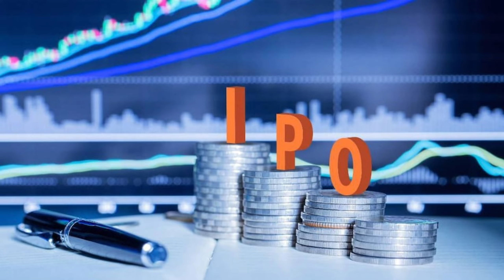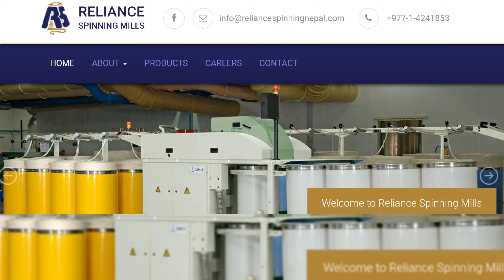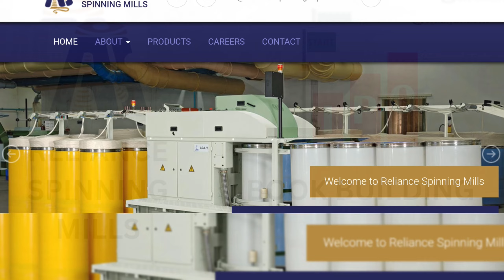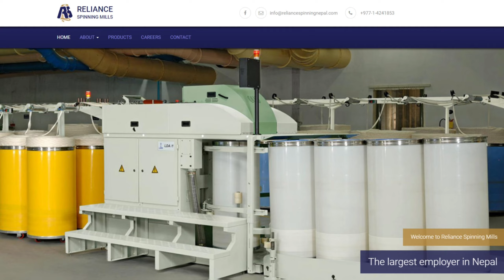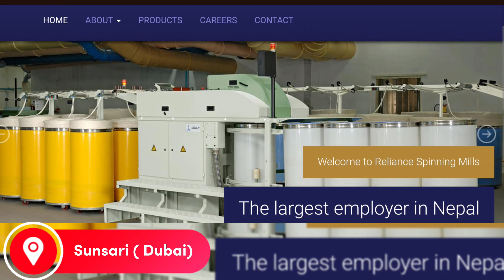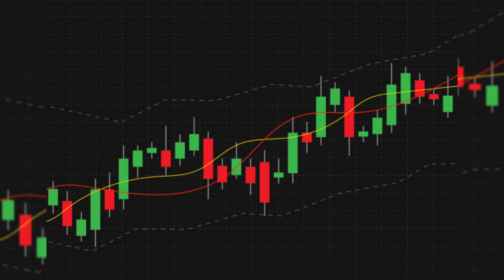Reliance Spinning Mills IPO Analysis || Reliance Spinning Mills IPO Update || Nepal share bazar News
Reliance Spinning Mills IPO Analysis || Reliance Spinning Mills IPO Update, Full IPO Analysis of Reliance Spinning Mills Company limited, 2nd Book Building Method IPO. Upcoming IPO of Reliance Spinning Mills.

✓Here you get all the news and Post towards Nepal share market and IPO and Many more ❤️❤️❤️🎥🎥🙏🙏
यहाँ तपाईंले नेपाल सेयर बजार र IPO सम्बन्धी सबै समाचार र पोस्टहरू पाउनुहुनेछ।❤️❤️🎥🎥🙏🙏

NOTE: All Content is copyright to Nepal Educational Academy NEA. Use or commercial display or editing of the content without  proper authorization is not allowed.